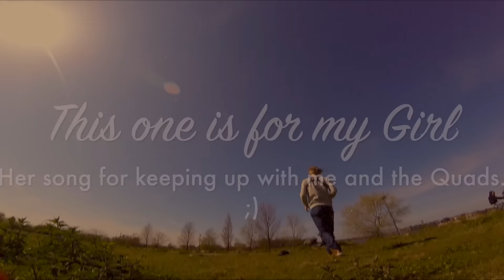Rotorgeeks 2205 2700KV vs Lumenier 2206 2350KV kissFC Jeti DS-14 1080 60Fps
Dquad Reflex 5" and 4"
Kiss fc
Kiss 24A esc
Lumenier 2350kv Rotorgeeks 2700KV on 4"
HQ5X4X4
Hs1117 600tvl cam
200mw raceband immrc
Jeti ds-14
Fatshark Dominator v2 raceband module.
Triumph and imrc patch Antennas